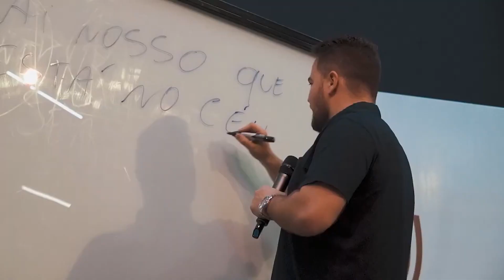EU NÃO QUERO UMA IGREJA GRANDE - Apóstolo Pedro Medina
Será que as igrejas tem tido um propósito certo para crescer?

Quer receber uma mensagem impactante todos os dias? Transmitimos nossos cultos também, quarta-feira às 20h, e domingo às 19h30.

Seja um apoiador do nosso ministério, quem apoia mensalmente, independente do valor, se torna aluno da Exousía School.